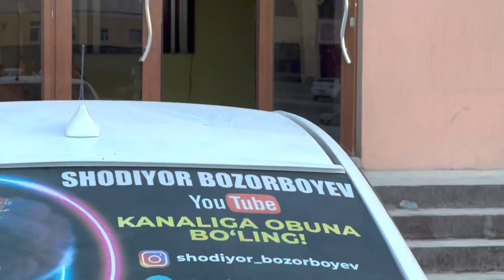Rozigrish haqinda bugun jonli efir bo’ladi 22:00 da hammani kutamiz